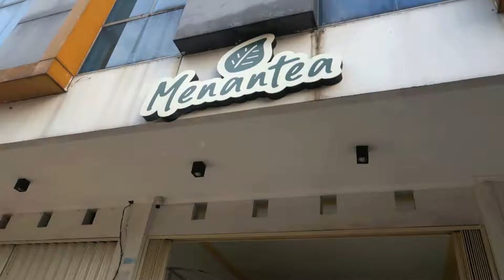MENANTEA BY JEROME POLIN - Indonesian Street Food ASMR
Information
Menantea adalah sebuah bisnis kuliner minuman teh milik Jerome Polin seorang youtuber Nihonggo Mantappu, dan Jehian Panangian seorang manager untuk para influencer lulusan National University of Singapore.

Mereka membuka gerai pertamanya yang berlokasi di Tomang, Slipi, Jakarta Barat. Dibuka pada tanggal 10 April 2021.  Dan saat ini masih dalam  tahap perencanaan untuk ekspansi  di Ibukota

Konsep yang mereka gunakan adalah dengan mini restaurant, jadi kaum milenial bisa nongkrong. Untuk ukuran tempat nongkrong, bisa dibilang cukup kecil, namun karena menggunakan desain yang minimalis dan berwarna putih dengan tambahan tanaman hijau buatan, membuat tempat ini menjadi cozy dan sedikit menambah kesan nature sehingga kalian bisa nongkrong sepuasnya disini.

 🔴💰 Price
- Matemateaka RP 25.000 💵 USD 1.73
- Inteagral RP 28.000 💵 USD 1.93

🔴📌 Location
Jl. Siliwangi No.144B, Sukasari, Kec. Bogor Sel., Kota Bogor, Jawa Barat 16133

🔴🎵 Music N/A

🎥Camera:
- Canon PowerShot G7X Mark II